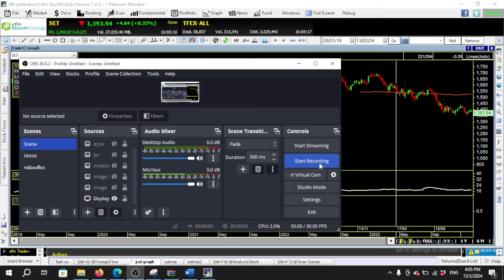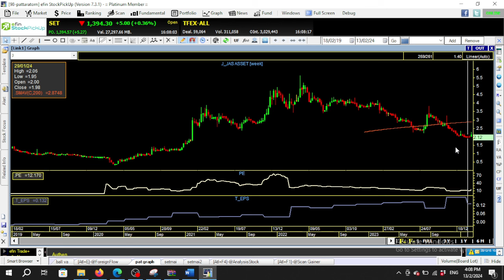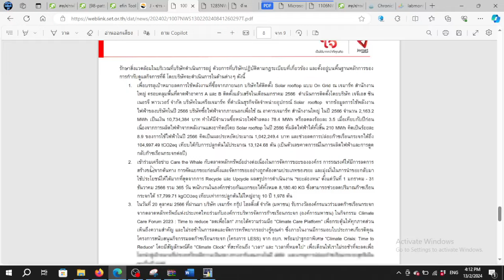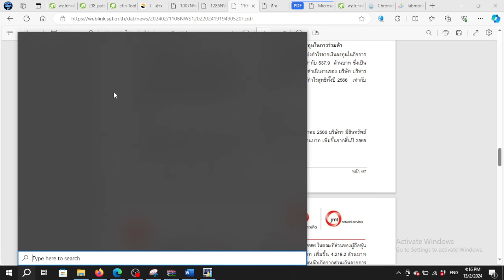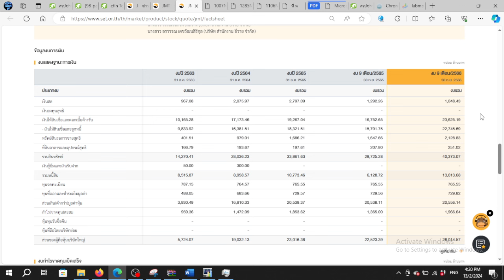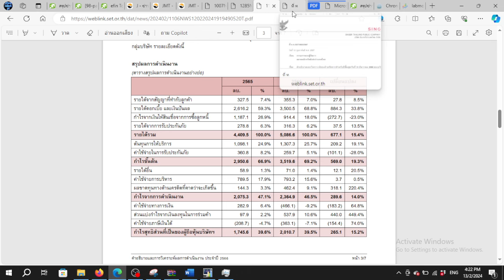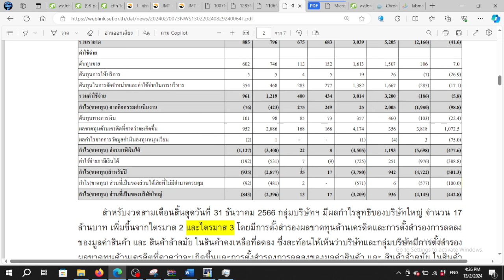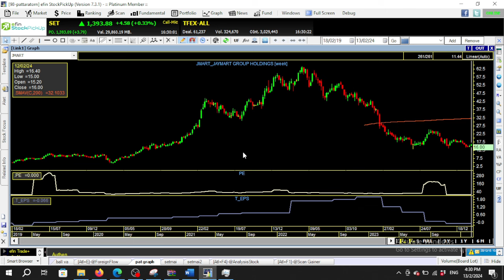ส่องงบหุ้น Q4 ฟื้นแล้วหรือยัง? | Update SET Index ด้วย Fundamental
พิเศษตอนนี้ efin StockPickUp อัปเดต 8 ฟังก์ชันสำเร็จรูปใหม่ สามารถเข้าใช้งานได้แล้ว วันนี้
รับชมวิดีโอวิเคราะห์สถานการณ์ตลาดหุ้น ด้วยการใช้เครื่องมือ efin StockPickUp ได้ที่นี่
นักลงทุนที่เปิดพอร์ตกับโบรกเกอร์สามารถเข้าใช้งานได้ เช็กรายชื่อบริษัทหลักทรัพย์ ที่นี่
นักลงทุนที่สนใจใช้งานโปรแกรมวิเคราะห์หุ้น efin StockPickUp เข้าใช้งาน ฟรี 15 วัน ได้ที่นี่
สมัครบริการเพื่อใช้งานโปรแกรม efin StockPickUp ได้ที่นี่